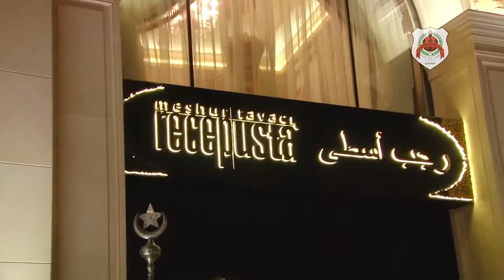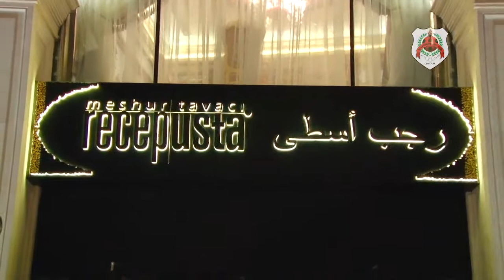Al Rayyan F C Dinner